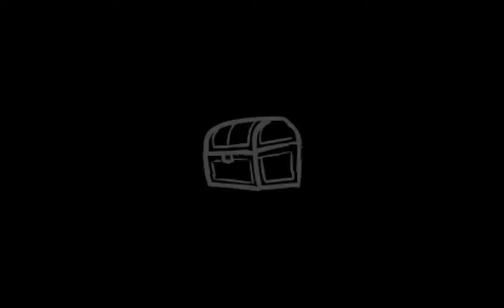Victory Laps: 51-55